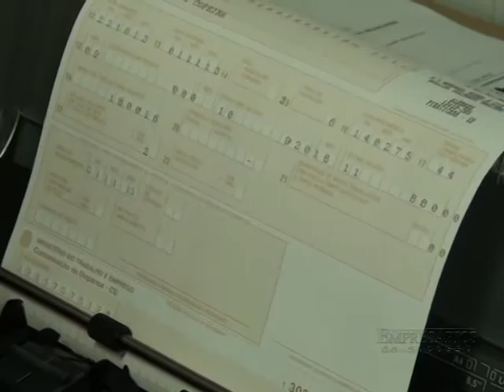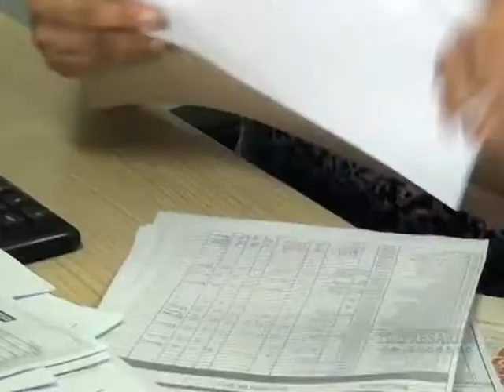ORGANIZAÇÃO NAPPI PIRACICABA, EMPRESÁRIOS DE SUCESSO VTV SBT